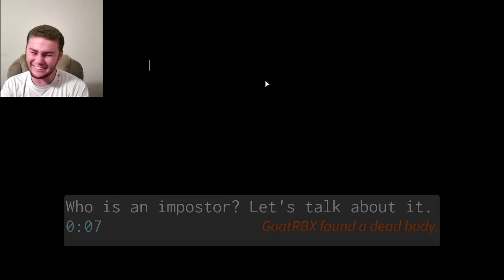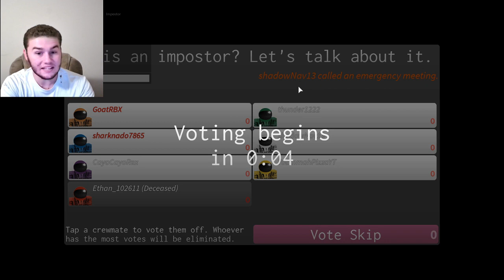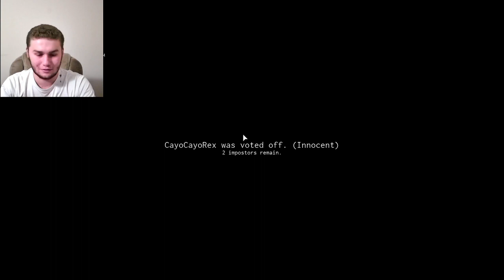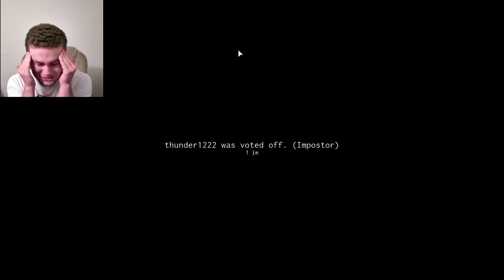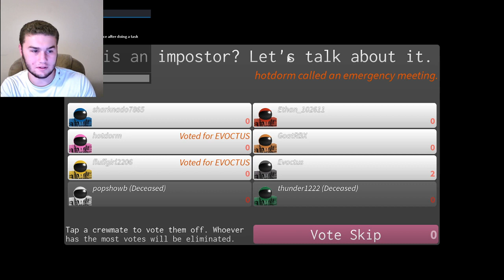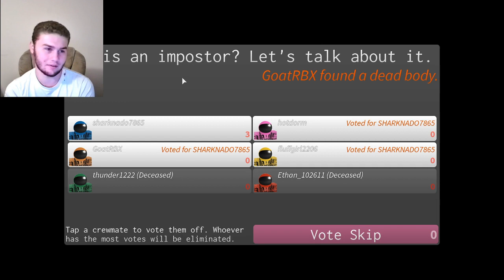Among us but on Roblox! Roblox Imposter 🔪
Leave suggestions or anything in the comments on what I should do next.